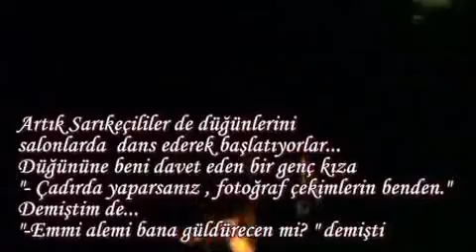SARIKEÇİLİ KINASI...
SARIKEÇİLİ OSMAN GÖK EVLENDİ...KINASINDA VE DÜĞÜNÜNDE BULUNDUK.DÜĞÜN SALONDA MODERN TARZ YAPILDIĞI İÇİN BURADA PAYLAŞMAYA GEREK DUYMADIK.